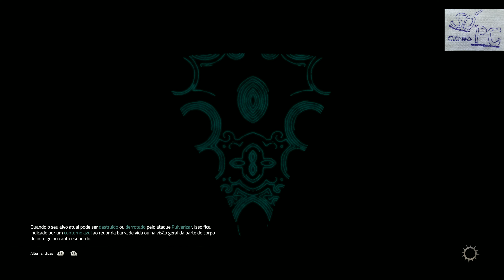Atlas Fallen - Um novo Lar #1 - Parte 23 PC PT-BR